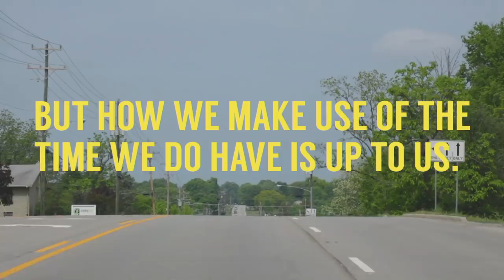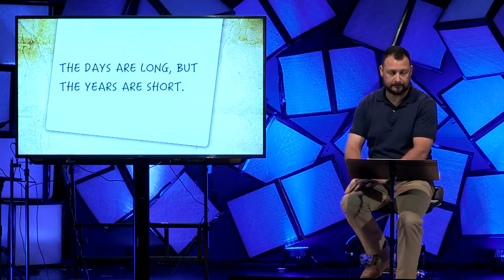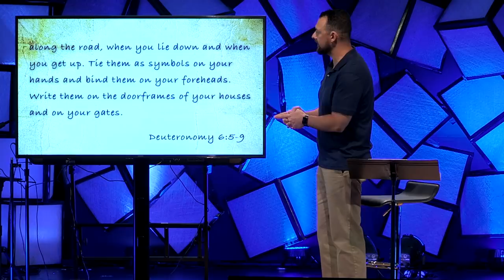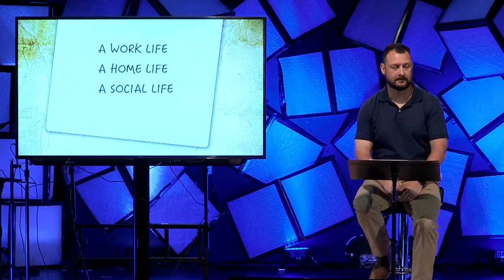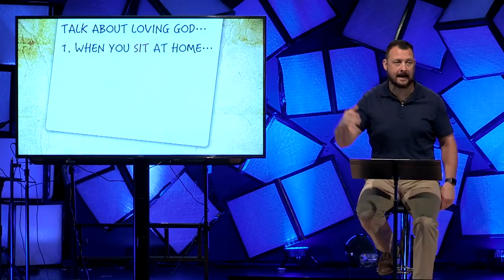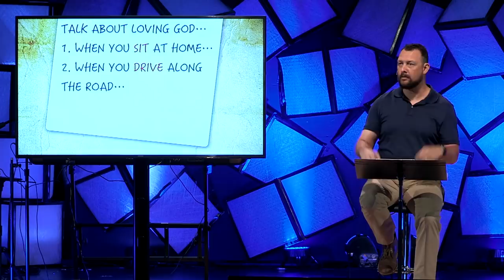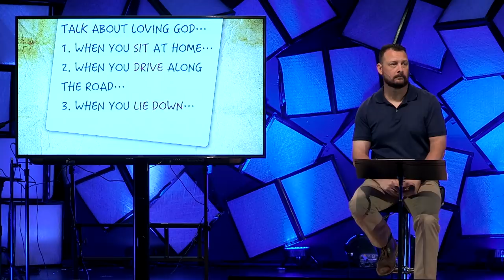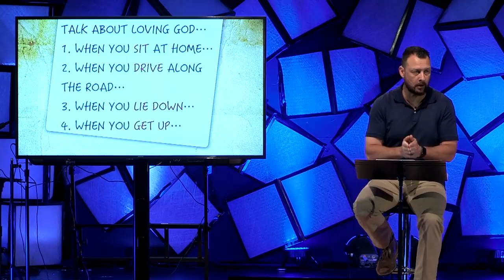Long Days, Short Years - May 20, 2018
Series: Legacy FamiliesSpearker: Shawn Spradling